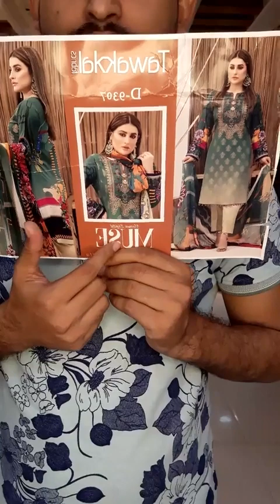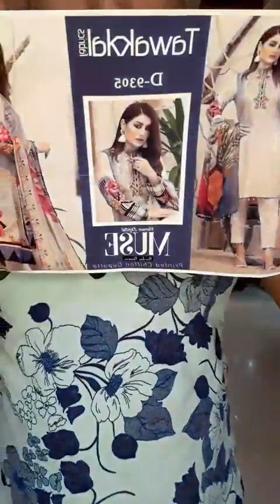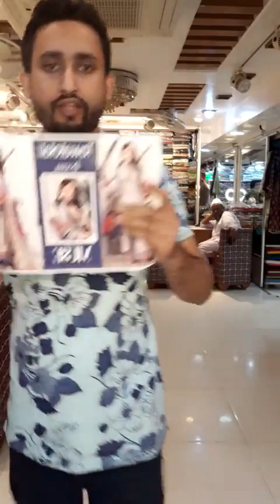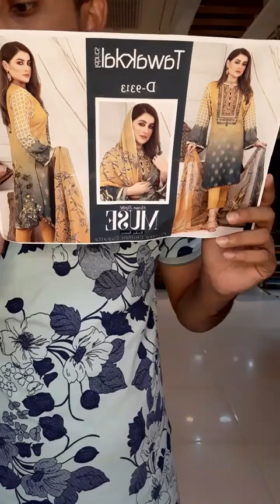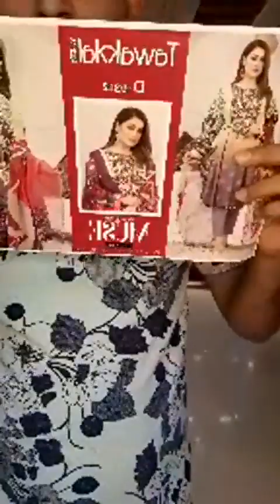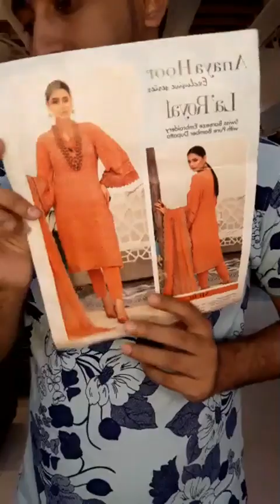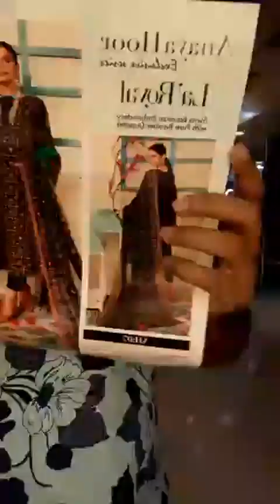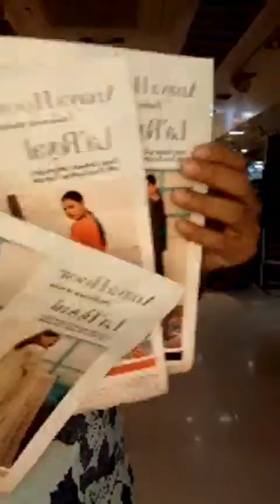pakistani drees Anayahoor & Tawokkal ( New 31 October 2020 collection 🇵🇰Pakistani outfit ✨✨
pakistani drees Anayahoor & 🎀 Tawokkal ( New )🎀
31 October 2020 collection
 🇵🇰Pakistani outfit ✨✨

🚩 Now available in stores & online !!!

ফোনে অর্ডার করার জন্য কল করুনঃ